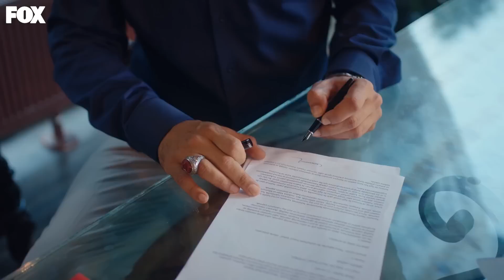Deva'nın Yeni Hayat Yolculuğu - Gülcemal 12. Bölüm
Deva, her şeyi geride bırakıp yeni bir hayata başlıyor. BENSİZ DE ÇOK MUTLU OLUN

Mustafa, Pehlivan ile ilgili gerçekleri öğrenmek hem Deva’yı hem Gülcemal’i derinden sarsar. Büyük kararların arifesinde olan Deva evi terk eder. Gülcemal de gitmesine izin verir. Ancak Gara’nın Deva’nın annesi olduğunu öğrenmek Gülcemal’i adeta yıkar. Artık hiçbir şeyin eskisi gibi olamayacağını bilen Gülcemal yeni bir hayat planı yapar. Mert’i hayatlarından çıkarmak isteyen Gülcemal’e bir darbede kardeşi Gülendam’dan gelir. Her şeye rağmen Deva’dan vazgeçemeyen Gülcemal kendini onun kapısında bulur. Ancak o gecenin sabahında Gülcemal her şeyini kaybetmiş bir adamdır artık. Yapayalnızdır. Ve herkesi şok edecek o kararı verir. Yenilgiyi kabul etmiştir ve bir daha dönmemek üzere gidecektir.

KÜNYE:
YAPIM: MF YAPIM
SENARYO: Eda Tezcan
YÖNETMEN: Yusuf Pirhasan Çalışkan